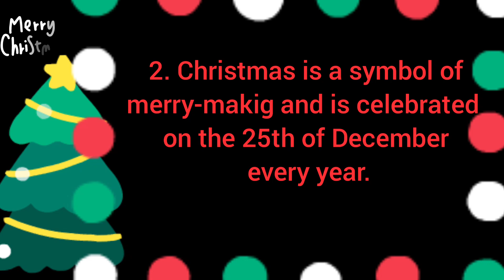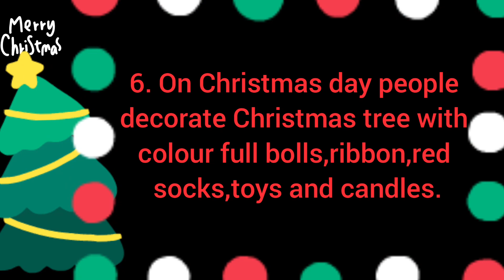10 line on Christmas fastival in English,10 easy lines about Christmas fastival,Christmas 🌲 essay,